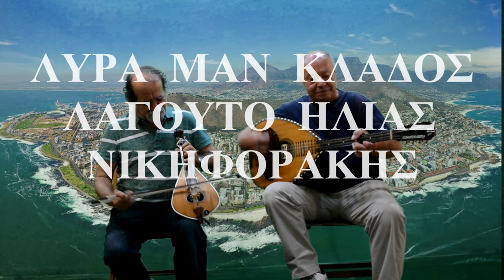ΠΗΔΗΧΤΟΣ ΤΟΥ ΑΟΡΙΟΥ ΛΥΡΑ ΜΑΝ ΚΛΑΔΟΣ ΗΛΙΑΣ ΝΙΚΗΦΟΡΑΚΗΣ